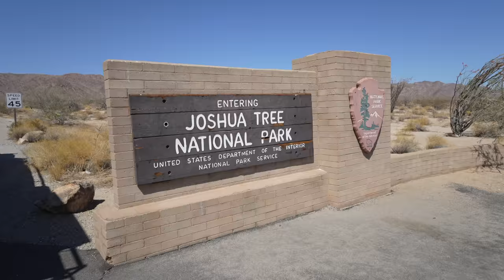We Moved Into A School Bus!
A whole new adventure! We've moved into a converted school bus tiny home and will be traveling around the U.S. in it for the next year before we drive it down to our land in Costa Rica.

This channel is a space for us to share more of our relationship with you, lessons we're learning and tools we're using to grow closer and to communicate better. We're excited to share couple travel vlogs, life update vlogs (maybe one day even our kids?), relationship advice videos and so much more!